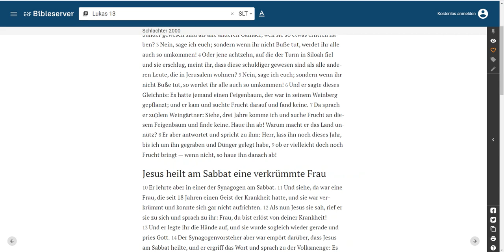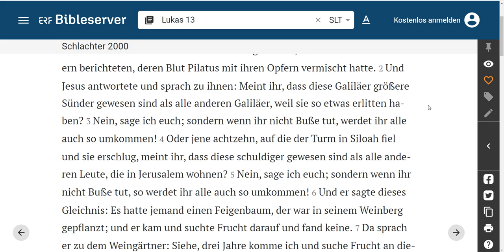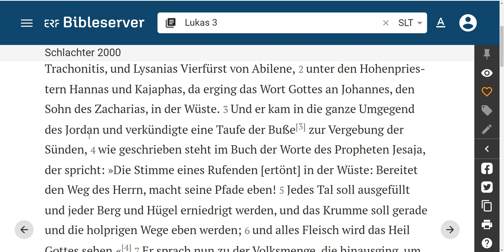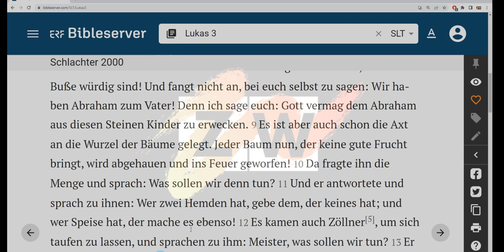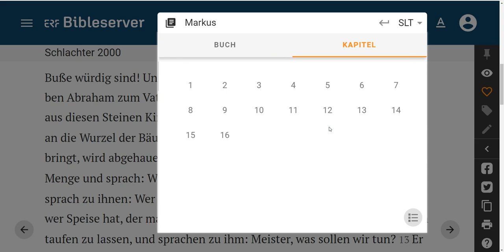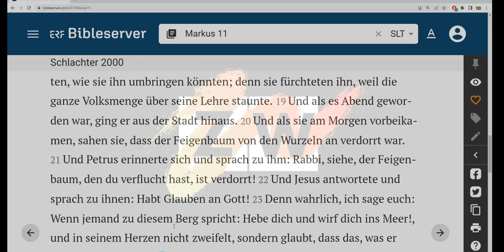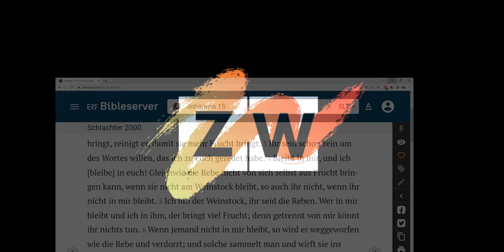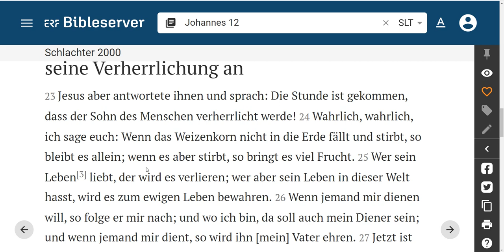Wo sind die Früchte?